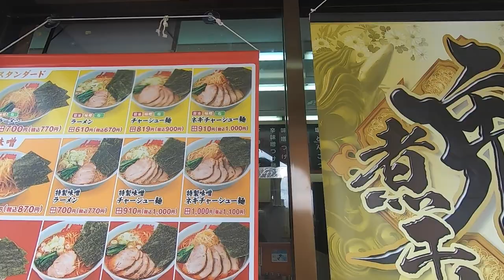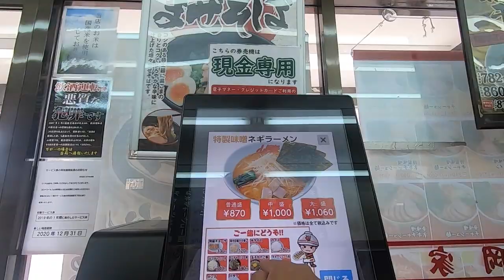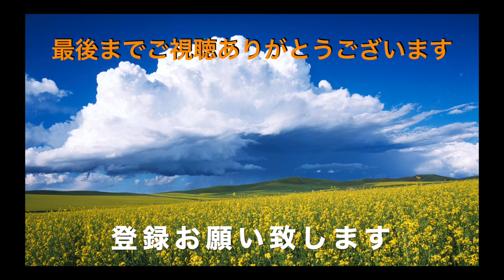【ラーメン山岡家】NO.42 特製味噌ラーメンとTKGの世界へ ようこそ ＃915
どんぶりは伏しげな世界です、箸は感情を表現し具材が語る・・・世界
が、私は大好きです